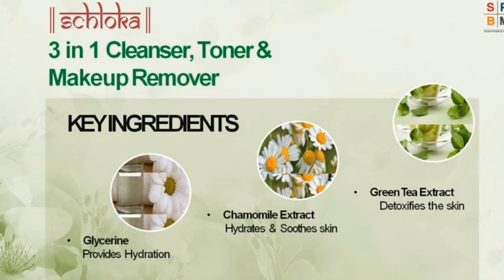Schloka 3 In 1 Cleanser, toner & Make up Remover || Modicare Toner || Schloka Toner Benefits